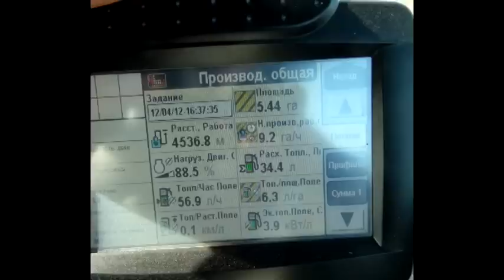Культиватор паровой прицепной с катками КПП 12 + New Holland | Уманьферммаш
Предназначен для сплошной культивации, и для предпосевной обработки почвы. Может работать по необработанной стерне. Конструкция рамы и рабочих органов позволяют культиватору очень качественно и равномерно обрабатывать и выравнивать верхний слой почвы. Для наиболее лучшего выравнивания поля и измельчения большого кома культиватор оснащен 4-х рядной финишной пружинной бороной или прикатывающими катками. Культиватор выполняет сразу несколько операций за один проход, позволяя тем же добиться экономии горюче-смазочных материалов, а также амортизации и рабочего времени трактора.